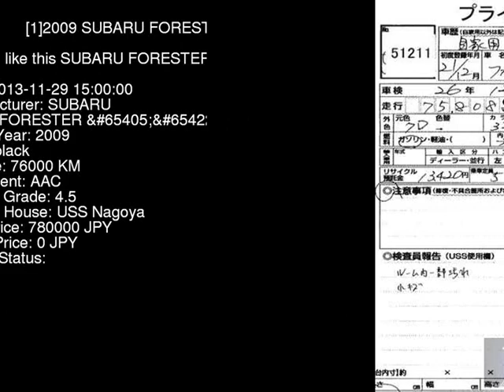2009 SUBARU FORESTER _LTD SH5 - Japanese Used Car For Sale Japan Auction Import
2009 SUBARU FORESTER _LTD SH5 - Japanese Used Car For Sale Japan Auction Import SH5,SUBARU,FORESTER,_LTD,USS Nagoya,jdmvip,vip,jdm,cars,japan,jdmvip.com,japanesecars,usedcars Japanese Used JDM Car For Sale At Auction in Japan for Import